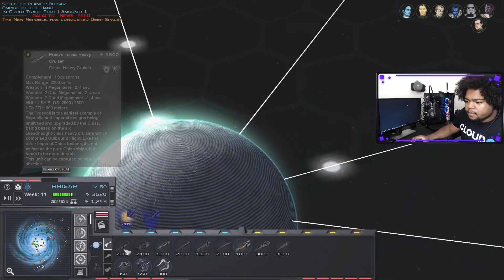Lets Play Thrawns Revenge! Empire Of The Hand Ep.2 (The Turtle Tactic)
We have the most beautiful corner in the galaxy!  Lets use that to our advantage and hide from all of our problems just like real life.  I'm terrified of the unknown.

You like having sexy controller thumb sticks? Do you like awesome apparel?  Are you ugly?   Are you naked?  Is your controller naked?